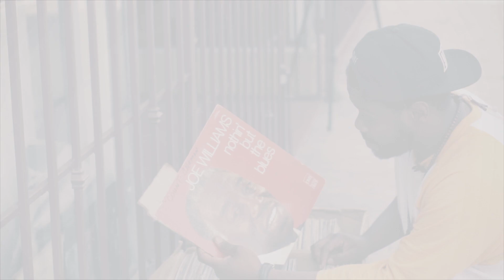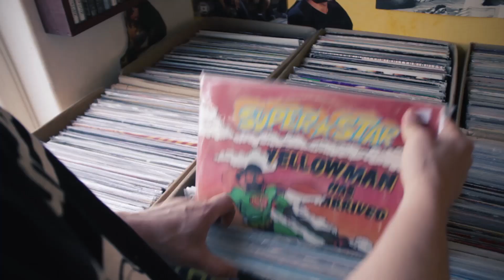thChrch: Beatbox Records (ep3)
Episode 3 on the artists and entrepreneurs at thChrch.

directed & edited by: I

Check the latest - "Bits & Pieces (ep7.1): Who stole my bike?!?!?"